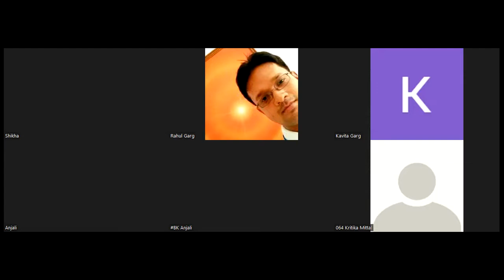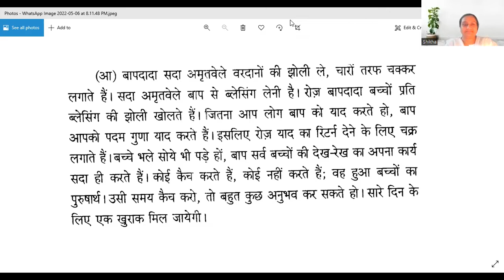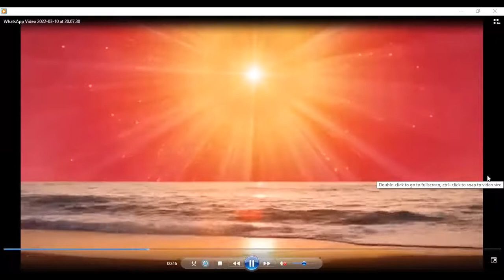[1003rd Avyakt Murli] शिव के जन्म दिन पर क्रोध रूपी अक का फूल बापदादा को अर्पण कर दर्पण बनो(11-2-10)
तो आज बापदादा यह पूछते हैं कि एक महाभूत को तो व्रत लेकर वृत्ति बदली
लेकिन दूसरा जो भूत है क्रोध का, क्या क्रोध के भूत पर विजय प्राप्त करना
यह भी संकल्प किया है या दूसरा विकार है इसीलिए छूट है?